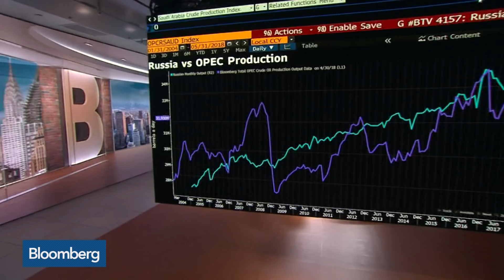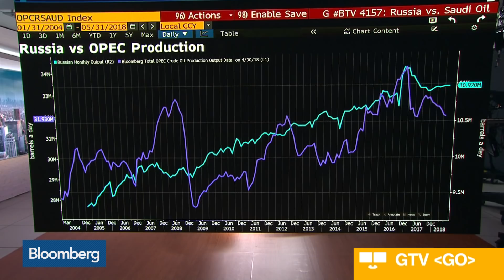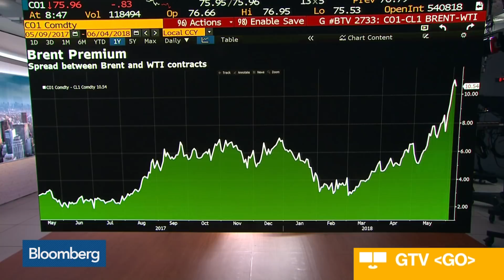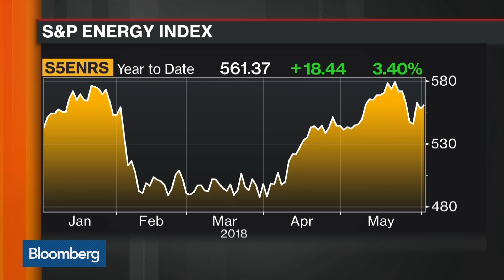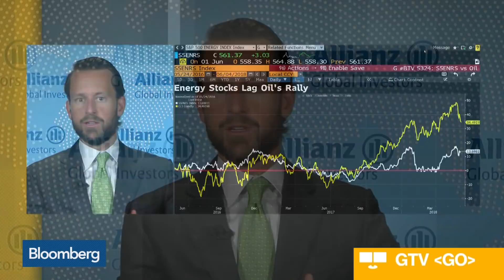Oil Mega Producers Signal More Supply Is Coming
Jun.04 -- Dan Dicker, The Energy Word founder, and Burns McKinney, Allianz Global Investors portfolio manager, discuss signs that more oil is coming to the market. They speak on "Bloomberg Daybreak: Americas."